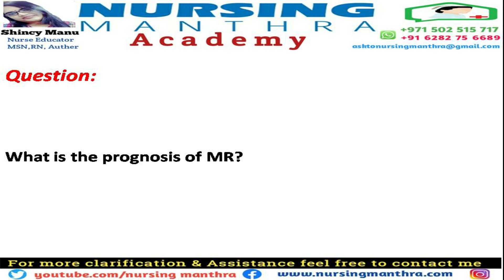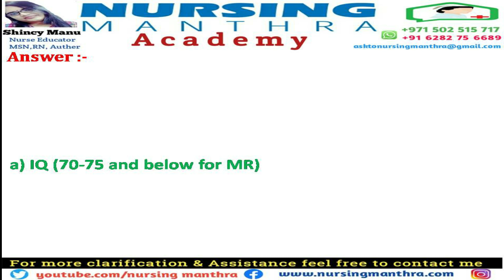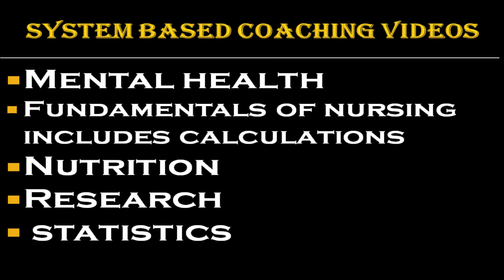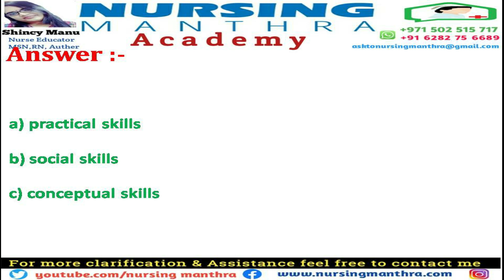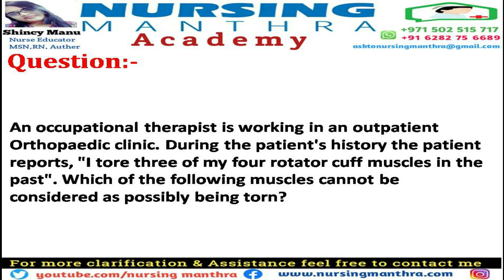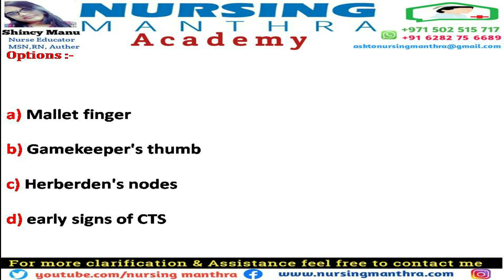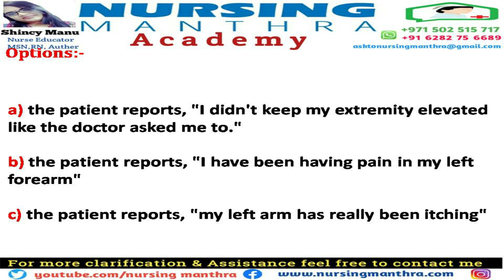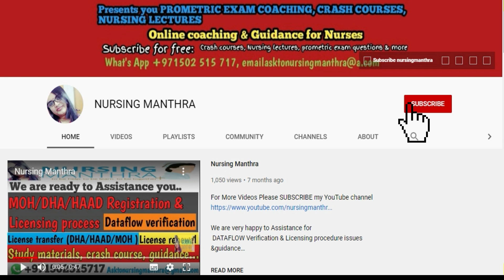Occupational Therapists exam questions 2022| Occupational Therapists Prometric 2022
* DATAFLOW Verification..

* DHA RE-ELIGIBILITY

BEST REGARDS ,
SHINCY MANU,
MSN,RN,AUTHOR,BLOGGER
COACHING/DATA FLOW AND LICENSING SERVICES
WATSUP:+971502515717